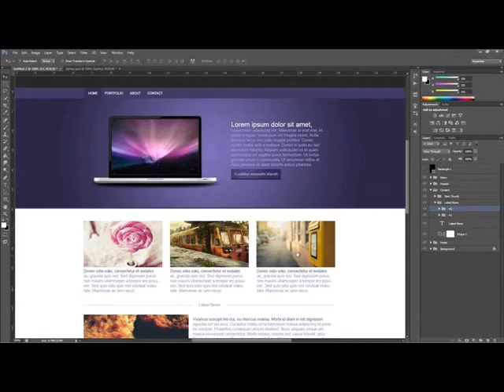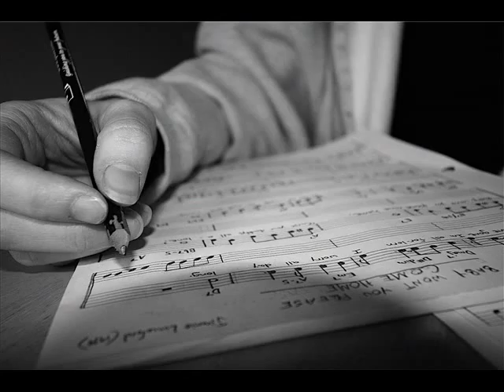U14_Abilities_5 tháng nghe nói lưu loát Tiếng anh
Hãy cùng học từ vựng theo chủ đề nhé. Các bạn sẽ "thuộc trên 1200 từ vựng thông dụng trong giao tiếp hàng ngày" thật đơn giản và dễ dàng trong 48 đoạn video chỉ 2 - 3 phút, nếu các bạn thực hiện đúng các bước sau với từng video:
Bước 1: Xem toàn bộ video
          *Để kiểm tra mình biết bao nhiêu từ rồi, nhìn hình nói trước khi máy đọc được bao nhiêu từ, và phát âm đúng bao nhiêu từ (nếu đọc sau máy đọc hoặc phát âm sai thì tính chưa biết từ đó)
            *Lượt những từ chưa biết để học trước
Bước 2: Học
           *Nhìn hình đoán
           *Nghe (nếu nghe chưa được thì nghe lại, nghe đến khi nghe được thôi)
           *Lặp lại theo máy (lặp lại cho đến khi nào phát âm càng giống máy càng tốt). Chú ý khẩu hình (tham khảo 5 kỹ thuật phát âm chuẩn giọng Mỹ tại: dannytecop.blogspot.com)
          *Viết ra tờ giấy nhỏ (để tiện mang theo ôn lại lúc rãnh như  lúc đang chờ ai đó, lúc chờ xe buýt,...)
          *Học từ chưa biết theo, vẫn theo trình học như trên: Nhìn hình - Nghe - Lặp lại -Viết. Cho đến khi hết từ trong đoạn video mà mình chưa biết.
Bước 3: Ôn lại
           *Bạn nhìn vào từ trong tờ giấy nhỏ mà bạn ghi và đọc lần lượt cho đến hết. Nếu đọc được hết thì đọc lại thêm một (01) lần nữa rồi thực hiện bước ôn sau
          *Mở đoạn video lại, tập nhìn hình và nói trước khi máy nói (Nhớ là không bấm nút ngưng nhé). Bạn cứ làm như thế đến khi nào bạn nói trước máy nói hết tất cả các từ vựng trong đoạn video là được, và bạn chỉ cần lặp lại một (01) lần nữa là xong buổi học từ vựng.
Bước 4: Ôn thường xuyên
           *Trước khi học đoạn video tiếp theo, bạn hãy ôn lại các video trước ít nhất 1 -  2 lần
P.S: Nếu các bạn cần "từ vựng chủ đề" nào mà tôi chưa đăng trên youtube thì các bạn hãy gửi mail cho tôi tại